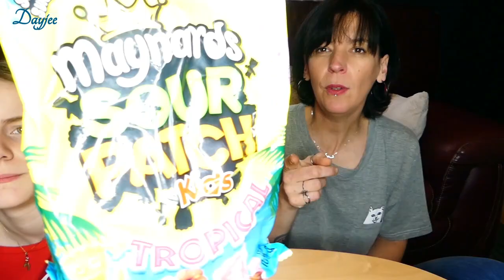🥞 On déguste le Québec !!! 🍫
Encore merci à Annik pour ce colis magnifique !! ❤️❤️
Un énorme bisou à nos abonnés Québécois  ♥

N'oublie pas de cliquer sur la petite cloche 🔔 pour être averti dès qu'une vidéo est en ligne  et de mettre un p'tit pouce bleu, ça fait toujours plaisir  👍

Laura a 12 ans, est en 1ére secondaire (Belgique)
J'en ai 43 ... au cas où ça vous intéresserait 😅

🌟Avec quoi je filme ? Panasonic Lumix FZ300
🌟Mon logiciel de montage ? Magix Video Deluxe Premium 2016